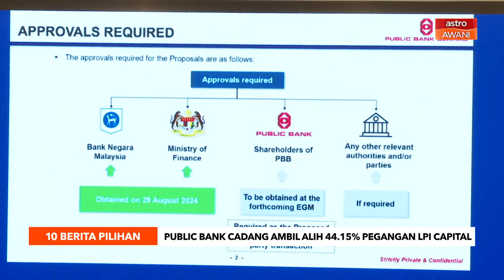10 Berita Pilihan - (10 Oktober 2024)